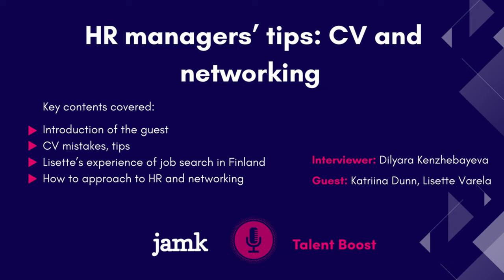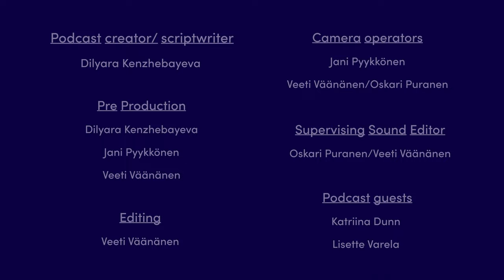CV tips from TA and HR managers in Qvantel (p.1)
According to a report by Yle, nearly half of foreign students plan to leave Finland after graduating. (Yle, 2023). Main reasons that resulted in such decision are poor integration in Finnish society and challenges in employment process.

To address this problem, a national program called Talent Boost was established in 2021, which aims to attract international talent and promote immigration and integration in Finland.

As part of this program, Jamk Talent Boost is working to increase awareness of Finland and make the country more attractive to international students as well as help current students with job seeking journey. Main services of Jamk Talent Boost include monthly newsletters, CV and cover letter workshops, networking events with local companies and Finnish speaking lessons. To this end, the program has recently initiated a podcast series hosted by Dilyara Kenzhebayeva, the current Jamk Talent Boost trainee.

Main aim of Jamk Talent Boost podcast is to share career stories, learn more about recruitment process in Finland and Finnish working living culture, address main concerns of international students and promote opportunities of Finland. The information presented in the Jamk Talent Boost podcast is conveyed through a discussion-style approach, delivered in video format. This approach is employed to facilitate a more comprehensive understanding of the topics covered, by providing in-depth insights and perspectives on the subject matter. In this episode of podcast, host and HR specialists from Qvantel discuss Finnish recruitment process, CV standards in Finland, tips about networking and how to approach to HR managers in Finland. The output of the podcast video serves to improve students’ possibilities in finding a job or internship in Finland.

Author: Dilyara Kenzhebayeva

Published by Jamk University of Applied Sciences

Pre Production
Dilyara Kenzhebayeva
Jani Pyykkönen
Veeti Väänänen

Camera operators
Jani Pyykkönen
Veeti Väänänen/Oskari Puranen

Oskari Puranen/Veeti Väänänen

Editing
Veeti Väänänen

Podcast guests
Katriina Dunn
Lisette Varela

Editorial Board
Jari Hautamäki, Principal Lecturer, School of Technology
Matti Hirsilä, Head of Department, School of Business
Marjo Palovaara, Senior Lecturer, School of Health and Social Studies
JAMK University of Applied Sciences

Learn about open job positions, Finnish language workshops, student career events and more!

0:28 introduction
9:03 what to put in cv
15:08 structure of cv
17:17 rejection as a blessing?
22:24 what to do before an interview